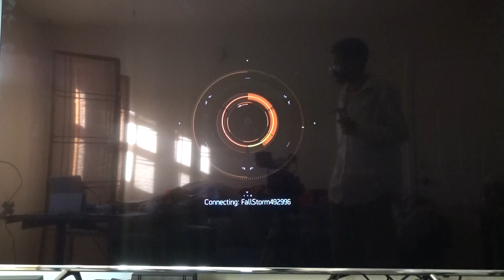Tom Clancy's The Division#MPM5:||::/049